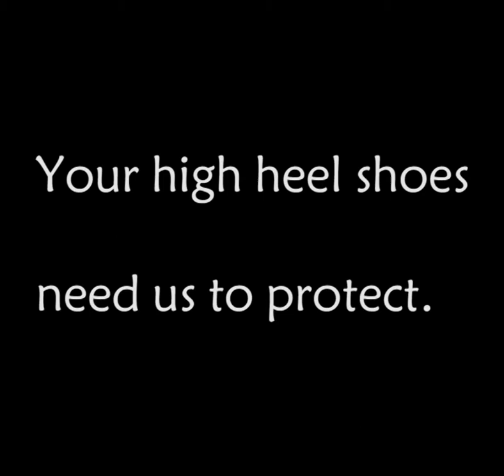Plastic heel protectors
SHENZHEN HOERSUN PLASTIC & MOLDING FACTORY is a production, processing, distribution and wholesale of private enterprise, mold, plastic products, plastic items are Shenzhen Hoersun Plastic & Molding Factory's main product.hoersun.cc